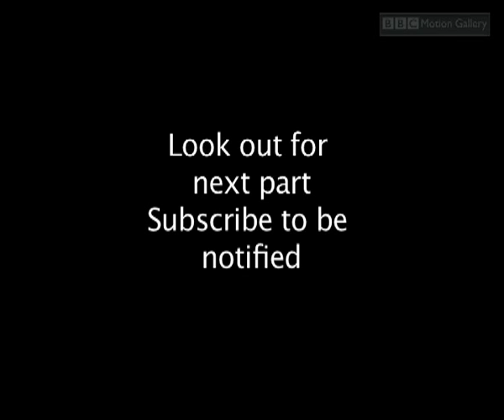The Boy Who Couldn't Hear Part 1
An unusual breed of fly appears to have the best directional hearing on the planet.  Will pioneering research into the fly transform the world of a young boy, born deaf?

A unusual breed of fly appears to have the best directional hearing on the planet.  Pioneering research into how it works might allow young Kyle Duxbury to hear for the first time.  Born profoundly deaf, Kyle needs a cochlea implant to transform his silent world.  But  the operation is dangerous.  Drilling into the skull is very risky  - if the surgeon hits the facial nerve Kyle will be able to hear but he'll never be able to smile.    The operation appears to go well but it will be months before Kyle's parents know if his brain can cope with the new bombardment of sound. Meanwhile, Kent Cullers is searching the solar system for sounds of alien life. At SETI -- the Search for Extra-Terrestial Intelligence -- scientists have constructed the world's largest ear.